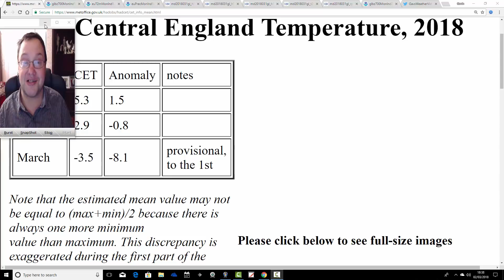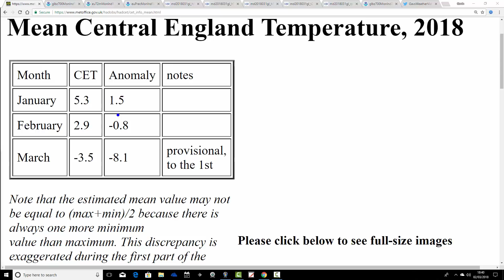March 2018 Forecast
Month ahead forecast for March 2018 from GWV using the long range seasonal models from the CFS V2 and BCC to see what the weather may be like this month.

Video begins with review of February 2018 forecast and ends with a "sneak peek" for April 2018